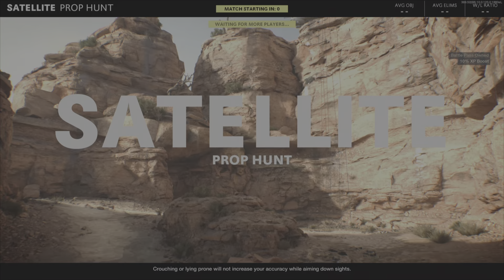Squidward turned prop hunt into a DISASTER!!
In this installment of cod prop hunt, the boys play some new maps with new props, which of course means more cancer, look how squidward shows up to destroy the bois night